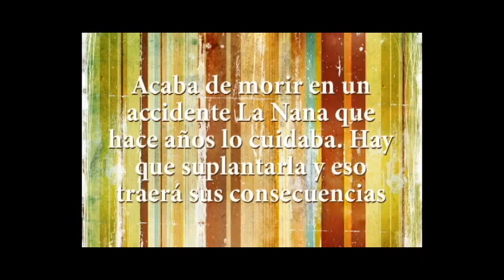Trailer de la Obra "Te estaba esperando" de Martín Marcou